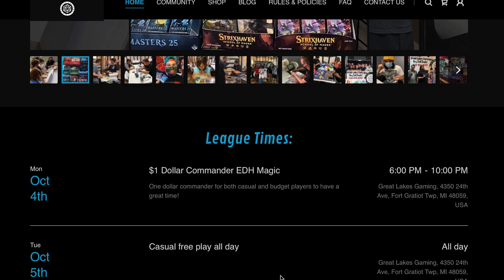Great Lakes Gaming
Great Lakes Gaming is a local hobby store located in Birchwood mall. Our address is 4350 24th Ave Fort Gratiot MI 48059. We are an official Wizards Play Network Store and are also sanctioned by Konami. We have the most welcoming community in the St. Clair County area for playing TCG/VGC.